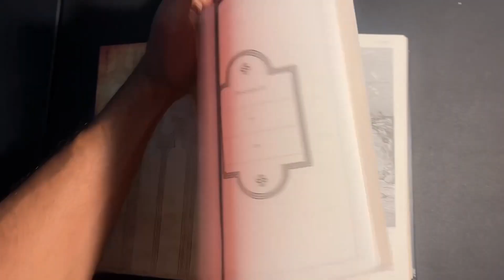This Story From the Bible Changed My Life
Timestamps

00:00 - 00:19 - Year of the Phoenix
00:19 - 2:59 - The Story of Samson changed my life